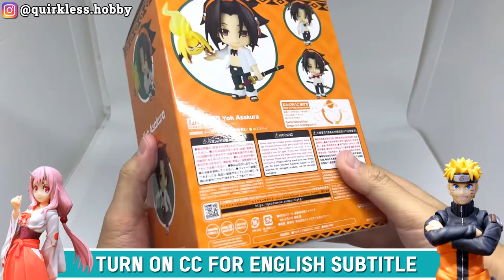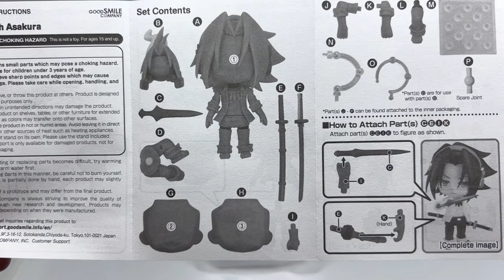Unboxing & Review Nendoroid Yoh Asakura | Shaman King Anime Figure ( ENG SUB )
Pre-order Price:
5200 JPY (571.000 IDR)

Product Name
Nendoroid Yoh Asakura

Series
SHAMAN KING

Category
Nendoroid

Price
¥6,200

Release Date
2022/07

Specifications
Painted ABS&PVC non-scale articulated figure with stand included. Approximately 100mm in height.

Sculptor
toytec D.T.C

Cooperation
Nendoron

This product does not balance on its own. Please use the included stand.
Please note that images shown may differ from the final product.
Paintwork is done partially by hand and therefore final products may vary.

0:00 Intro
0:38 Unboxing
1:08 Handling Instructions
1:22 Closer Look
4:37 Creating a Pose
5:23 Size Comparison
5:40 Review
6:34 Next Video & Closing Message
7:10 Mini Showcase
8:21 Figure Photography
8:40 Outro

unboxing and review nendoroid yoh asakura shaman king anime figure
unboxing shaman king nendoroid figure
shaman king anime figure
yoh asakura anime figure
unboxing nendoroid
nendoroid review
anime figure unboxing
anime figure review
anime figures collection